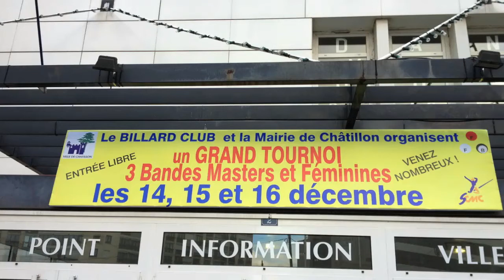Billard 3 bandes RAVILLION MILLER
Tournoi T3 Châtillon 2012